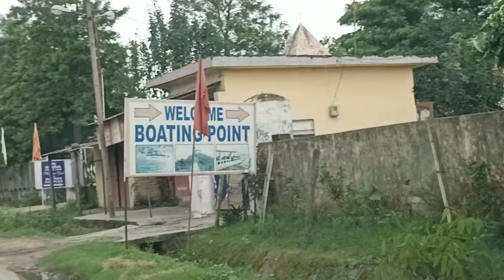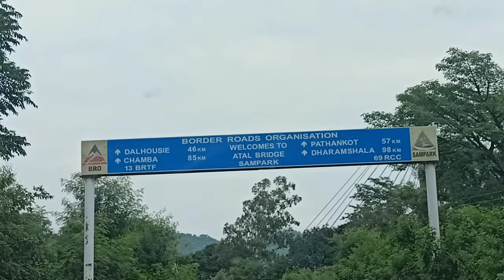#24 Atal setu bridge! Basoli vlog part -3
#24 atal setu bridge basoli